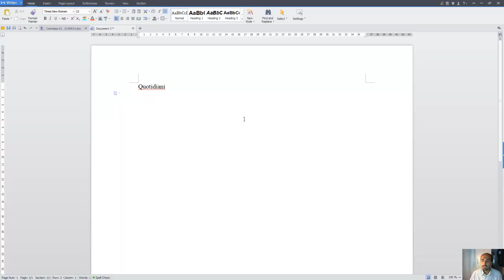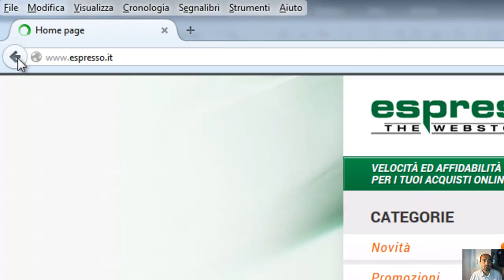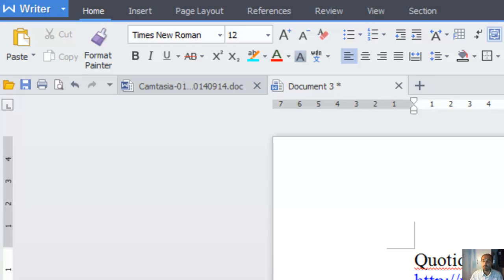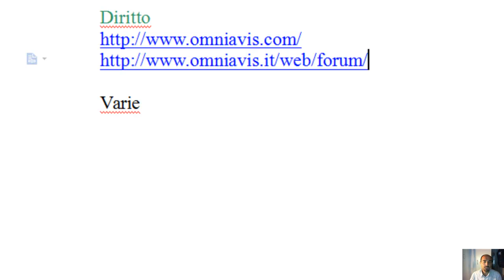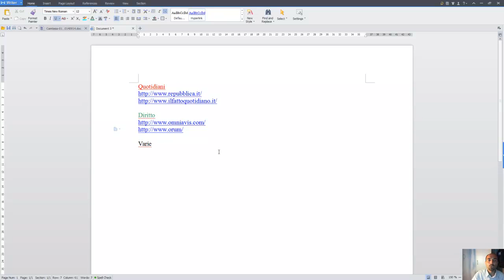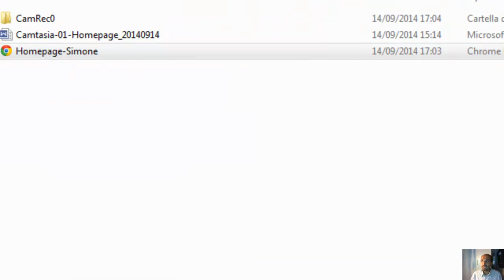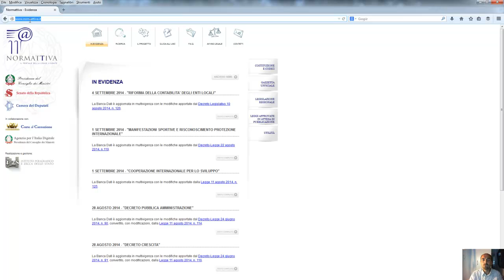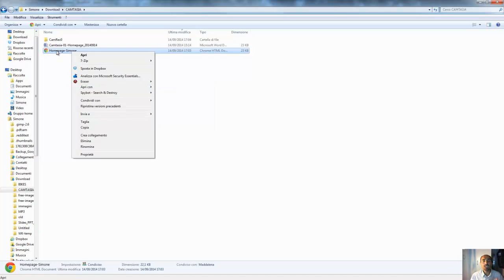Come creare una HOMPAGE personale in pochi passaggi